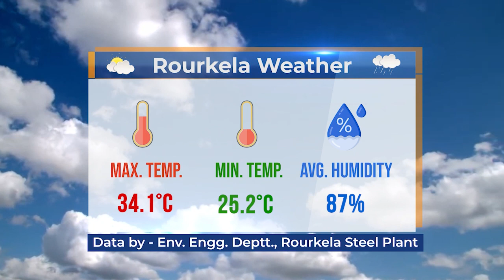ROURKELA STEEL PLANT ODIA NEWS DT- 16/8/2023